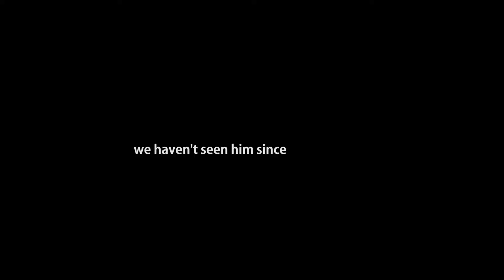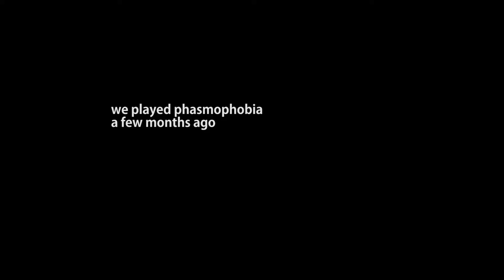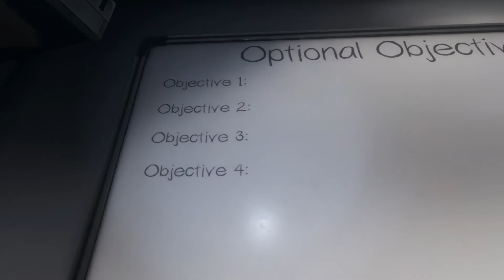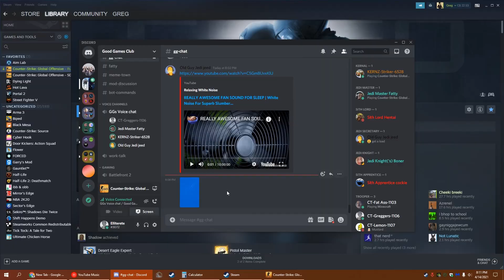yeah, i'm a movement player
i have better movement than (insert funny thing here)

using warmup or dm clips isn't cringe okay